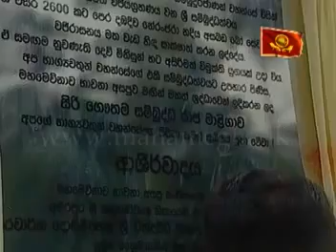Siri Gautama Sambuddha Raja Maligawa Opening Ceremony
ගෞතම බුදුරජුන්ගේ 2600 වෙනි ශ්‍රී සම්බුද්ධත්ව ජයන්තිය නිමිත්තෙන්, ඒ උතුම් සම්බුද්ධාභිෂේකයට පුදදුන් යුගයේ අසදෘශ විහාර පූජාව.